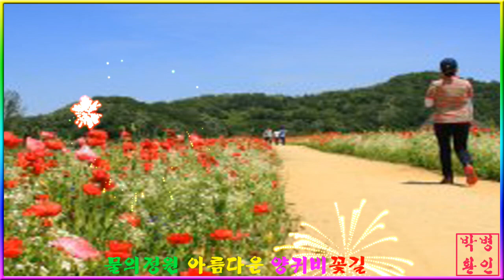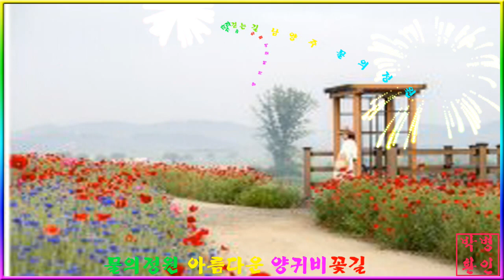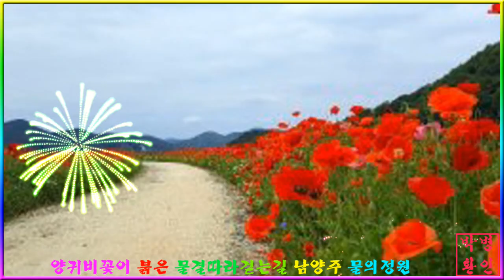물의정원 아름다운 양귀비꽃길~아가룸